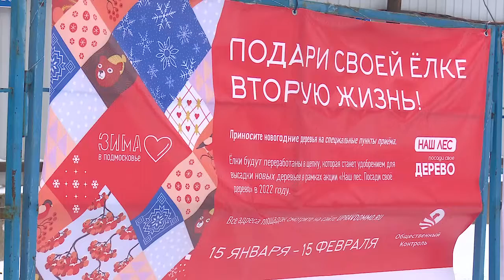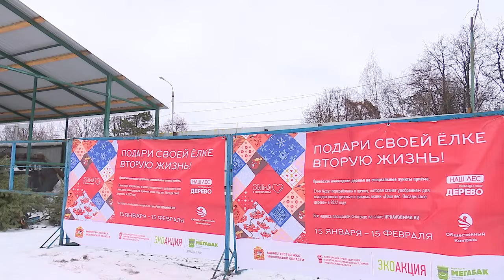Подари вторую жизнь своей ёлке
15 января в Подмосковье стартовала акция «Подари вторую жизнь своей елке». В Одинцовском округе работают 11 пунктов приема новогодних деревьев на переработку.